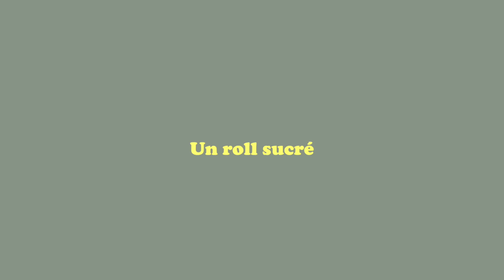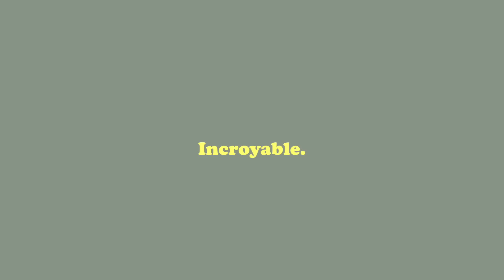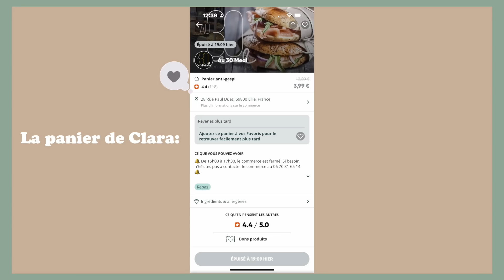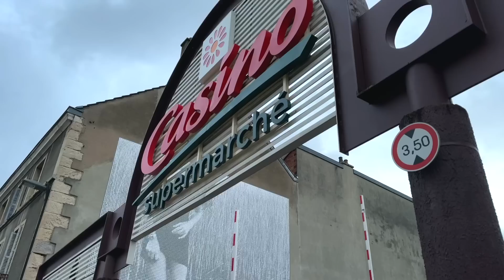7 JOURS POUR tester les invendus restos & supermarchés sur TOO GOOD TO GO ! pas cher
3 villes différentes,7 jours, 7 paniers TOO GOOD TO GO ! J’ai beaucoup entendu parler de l’application, alors aujourd’hui, on va la tester ensemble et je vais vous donner mon avis le plus honnête !
Alors, Too Good To Go finalement, ça vaut quoi ?

On se donne tout de suite rdv en commentaire pour échanger, ou en message privé insta si tu préfères que ça reste entre nous (je comprends, je comprends )

💕Si tu veux me suivre un peu plus dans ma vie quotidienne sans filtre  c’est sur Instagram que ça se passe ! C’est aussi ici qu’on discute ensemble ! ( c’est trop sympa j’adoooore)

TIKTOK (j’adore ce réseau c’est hyper spontané je trouve, on s’amuse bien tu verras)
mariemt.ytb

✨ POUR ME CONNAÎTRE EN QUELQUES PHRASES

・J’ai 21ans quand cette vidéo a été filmée ( 🎂 29/10/2001)
・Je filme avec mon Sony ZV1 (best caméra ever omgggg)
・Je fais mes miniatures sur PICSART (très simple d’utilisation) et  Procreate sur iPad

Commente « sympatoche » si tu es arrivé jusqu’ici!